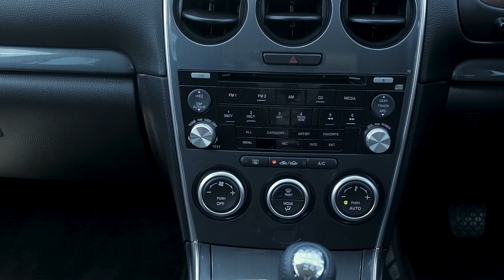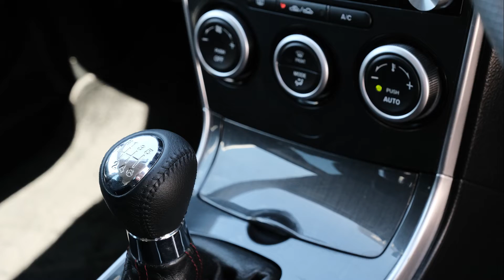2006 Mazda Atenza Wagon 23S Facelift 6-Speed Manual